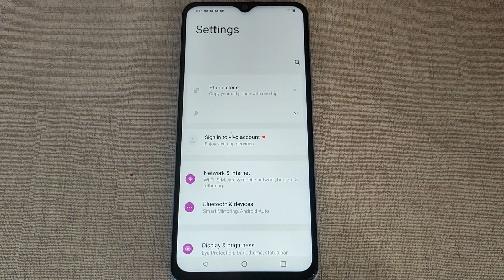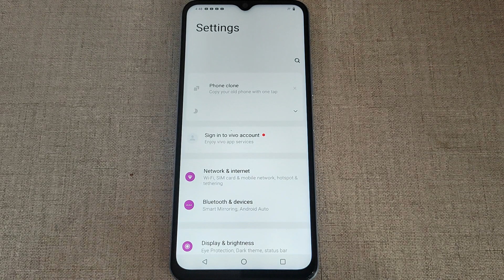iqoo Z6 5g me lock layout on off kaise kare,how to on off lock layout iqoo Z6 5g